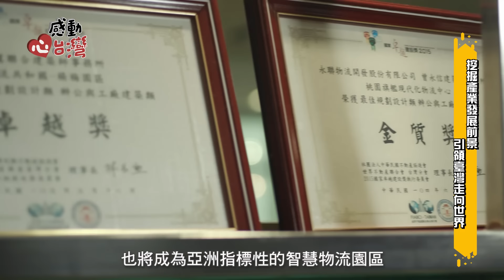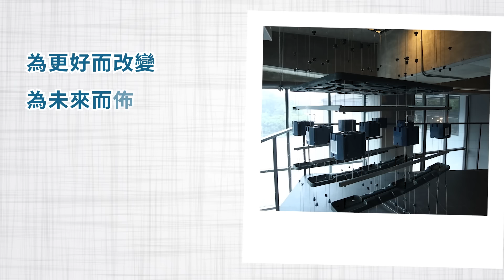感動心台灣 永聯物流開發 開啟臺灣物流走向新紀元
永聯物流開發成立於2014年，從物流地產開發商開始，透過提供倉儲自動化系統佈建服務，漸漸成為提供國際品牌商及零售業者整體物流解決方案的自動化物流產業先驅。
永聯目前在全臺共有6座物流園區，分布在新北市瑞芳區、桃園、臺中等地，管理超過50萬平方公尺（相當於15萬坪）的倉庫與超過8億美元（約新臺幣238億元）資產，是國內最大智慧物流基礎設施開發商，從土地、建物、設備、系統都一條龍包辦。

地址： 11491台北市內湖區瑞光路258巷39號2樓